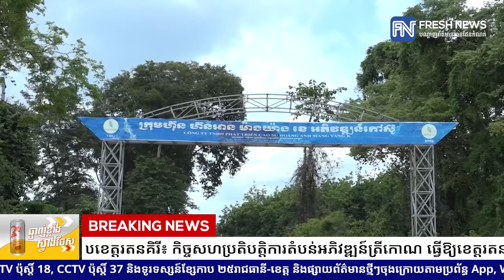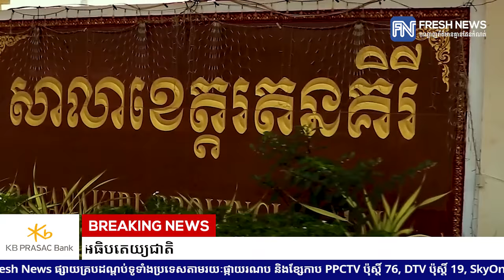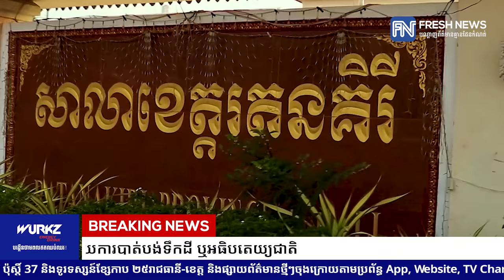អភិបាលខេត្តរតនគិរី៖ កិច្ចសហប្រតិបត្តិការតំបន់អភិវឌ្ឍន៍ត្រីកោណ ធ្វើឱ្យខេត្តរតនគិរីរីកចម្រើន និង...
អភិបាលខេត្តរតនគិរី៖ កិច្ចសហប្រតិបត្តិការតំបន់អភិវឌ្ឍន៍ត្រីកោណ ធ្វើឱ្យខេត្តរតនគិរីរីកចម្រើន និងគ្មានឡើយការបាត់បង់ទឹកដី ឬអធិបតេយ្យជាតិ